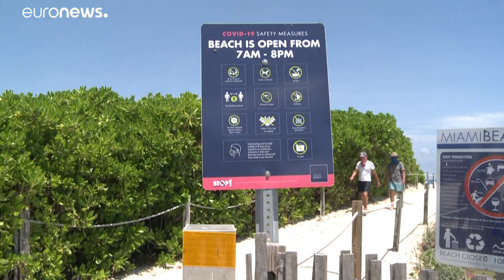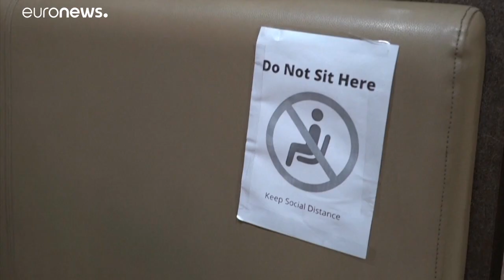Brasil vai testar vacina chinesa contra a Covid-19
O anúncio foi proferido pelo governador do Estado de São Paulo, João Dória. Os ensaios começam em julho e contarão com 9 mil voluntários. Os Estados Unidos também preveem testes humanos a começarem no próximo mês.